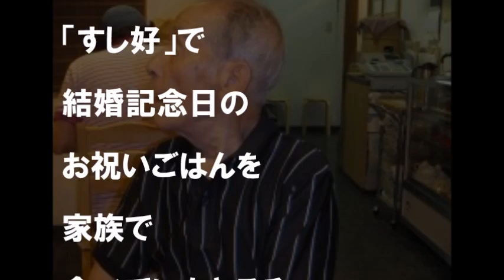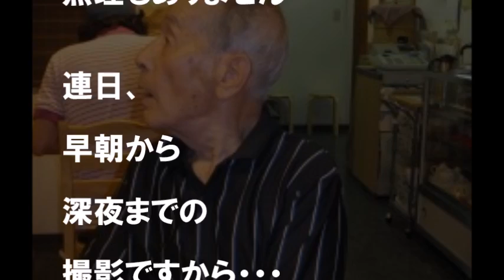松居一代 嬉しいことに船越が奥多摩のロケから20時過ぎに帰ってきてくれました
今夜は居酒屋でアルバイトをしている息子を除いて
「すし好」で父の大好きなお寿司を家族で食べました

【関連動画】
松居一代 船越が私とバトンタッチでお食事の世話をしてくれているんです
松居一代 最新ブログ 8月7日 夫の失敗を嘆くも被災地で懸命に頑張る。